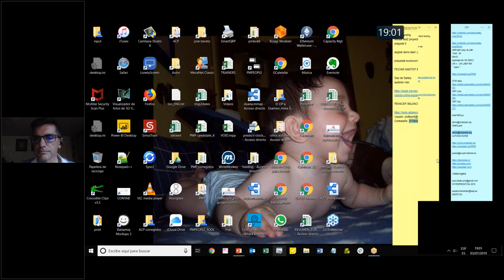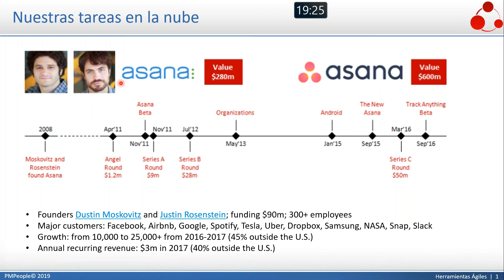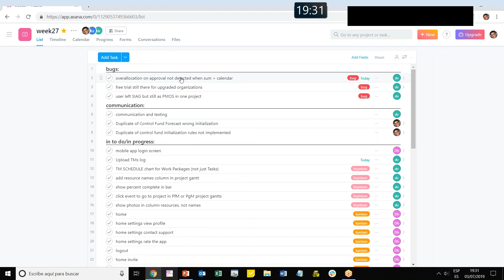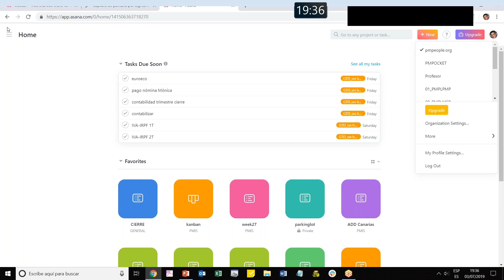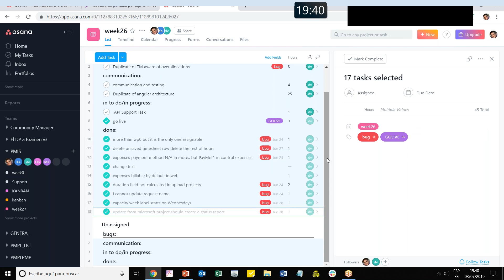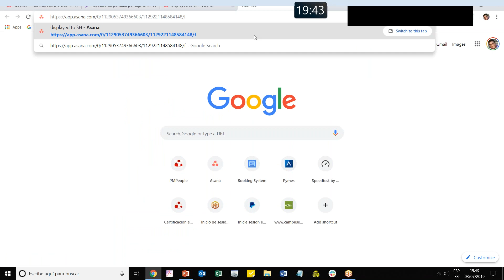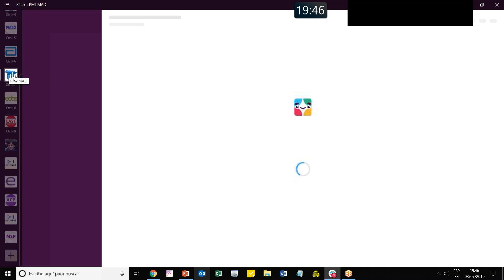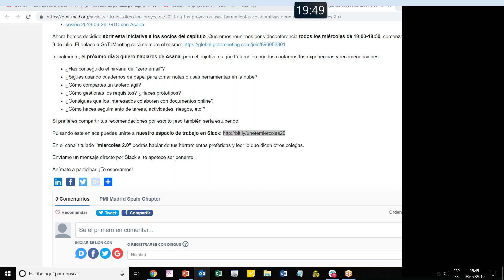miercoles 2.0 asana